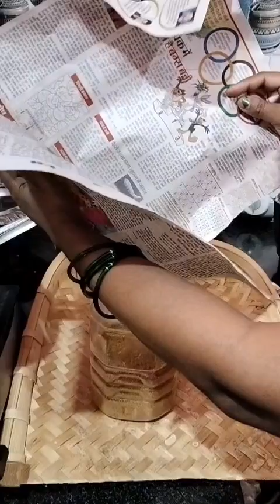सुपर टेस्टी मिक्स सब्जी मसाला रेसिपी 🥰🥰 Kshitij Home Vlogs special recipe 🥰🥰